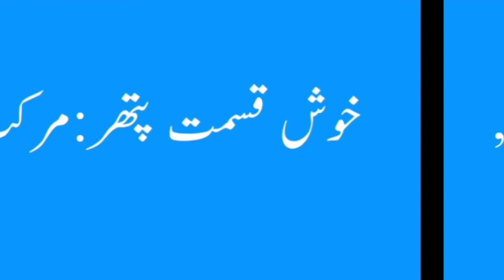Douha Name Meaning -Douha Name Ka Matlab Kya Hai